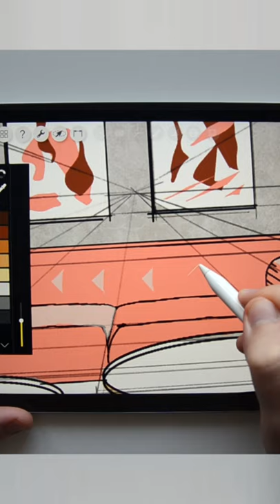Drawing 1-point Interior Perspective on iPad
Short sneak peek of the interior design drawing process - Download a free PDF Handout with a step-by-step instructions & tips from the video

In this video I'm drawing on the iPad 2018 with the Apple pencil 1st gen and the Paperlike screen protector:
- iPad + Apple Pencil

MY FAVOURITE SKETCHING TOOLS:
- Pens, Pencils, Papers & More: